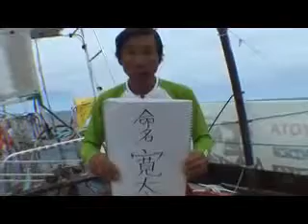Day 228-1 Birth Celebration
A message to Yoku Hata san for celebrating his new born baby.

Yoku Hata:
Born June 5, 1975. A stand up comedian in Japan. His character The Guitar Zamurai (Samurai) became popular in 2004.
Hata san and Kanpei san belong to different entertainment agencies. They have a good relationship and support each other.

Shamisen , Samisen or Sangen :
A three-stringed musical instrument. Shamisen is similar to a guitar, but its neck is slimmer and it doesnt have frets.

Position: 39.53N 37.27W
Wind: NW 8 knots